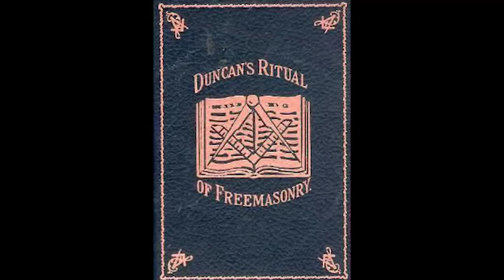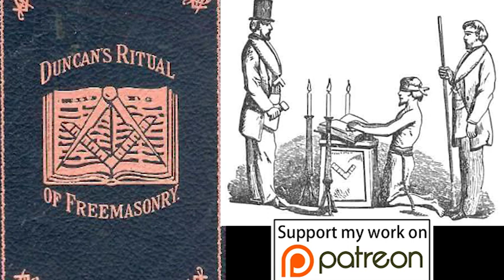Duncans Masonic Ritual and Monitor Chapter 3 - Master Mason Degree - Part 2 - The Obligation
This is Part 2 of Chapter 3, of the Master Mason Degree to the world famous Malcolm C. Duncan Masonic Monitor of Freemasonry. This takes you through the Obligation and Apron Lecture of the Master Mason Degree as is outlined in the ceremony.

To read the full book: